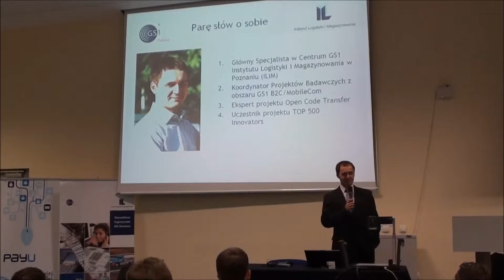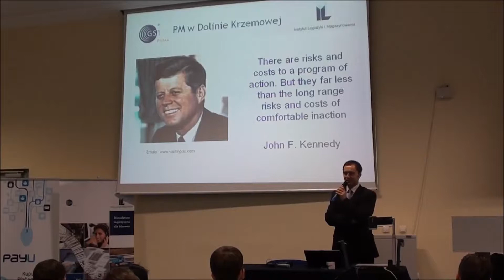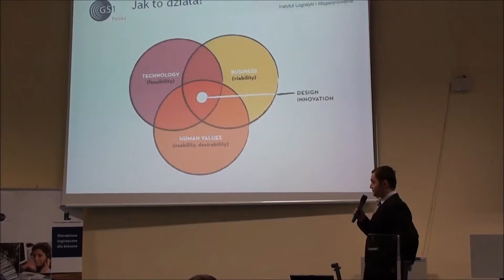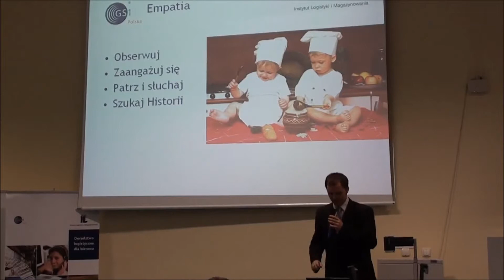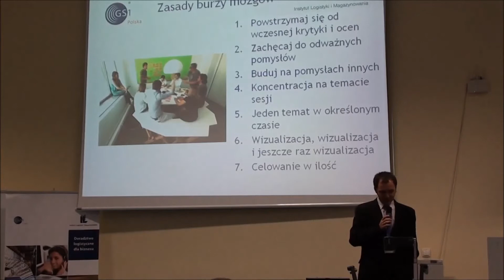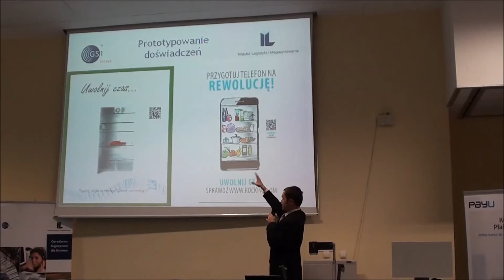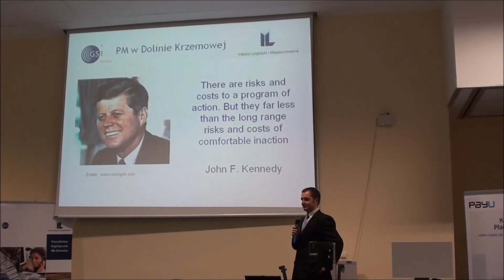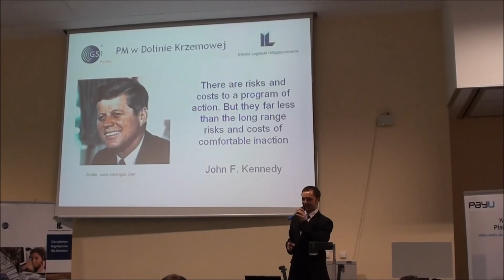Na czym polega zarządzanie projektami innowacyjnymi. Lekcja z Doliny Krzemowej. PMI Poznań, 10/2012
Seminarium PMI Poland Chapter Poznań Branch, październik 2012 r.

Prowadzący: Jacek Pucher

Opis wykładu:

- Dlaczego prototypy nowych modeli Audi są tworzone na Uniwersytecie Stanforda?
- Czy to jest możliwe, żeby nowe produkty w SAP powstawały w 6 miesięcy?
- Jak to się dzieje, że biznes może współpracować z nauką?
- Jak można skutecznie zarządzać tworzeniem innowacyjnych rozwiązań?
Klucz tkwi w pracy zespołowej, szybkim prototypowaniu i odpowiedniej prezentacji. To właśnie lekcje z Doliny Krzemowej.